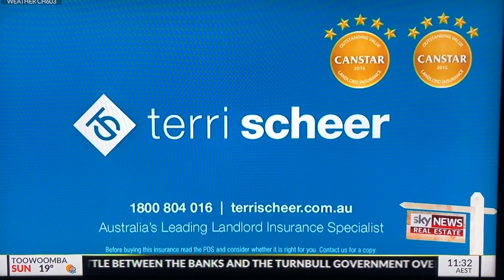Robert Klaric - The Property Expert - SKY NEWS BUSINESS - LIVE AUCTION - SOLD UNDER AFTER 70 YEARS!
Watch Robert Klaric The Property Expert and Auctioneer in action 'Live' on 'Sky News Business' secure a 'Record Price' at the Auction for 13 Gertrude Street, Balgowlah Heights and Sothebys International Real Estate which 'Sold Under The Golden Gavel' for the first time in 70 years.